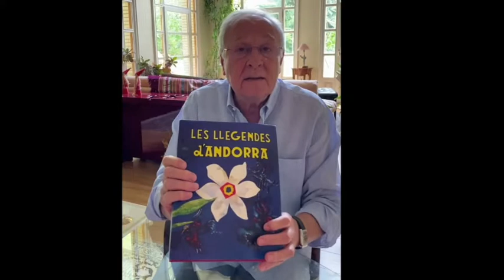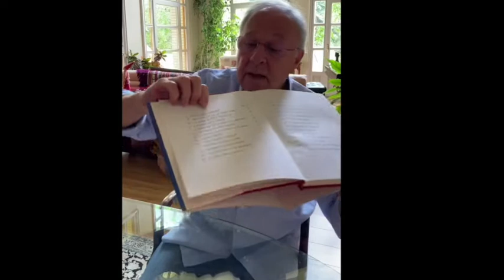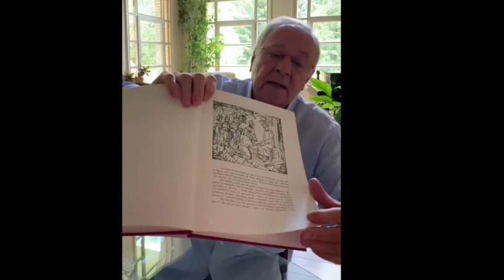Càpsula #71. Llegendes d'Andorra, per Ricard Fiter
El riquíssim corpus de llegendes d'Andorra, evocades per Ricard Fiter, gran coneixedor dels tresors de la nostra literatura oral.